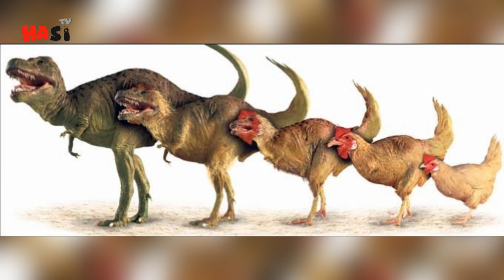What If A Large Asteroid Hits Earth Today ? | Urdu / Hindi